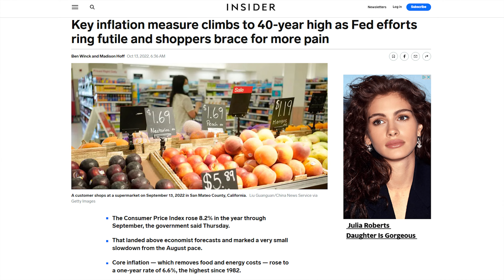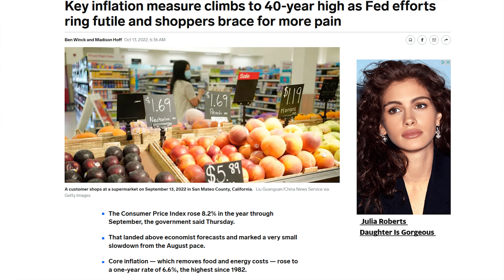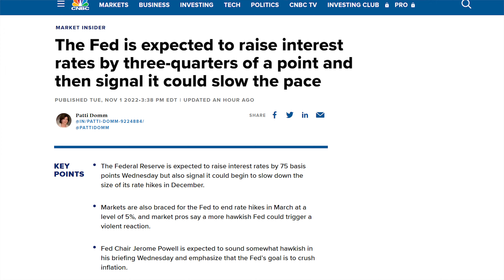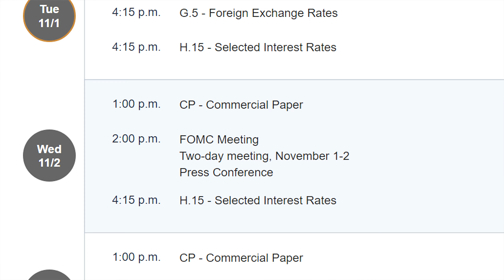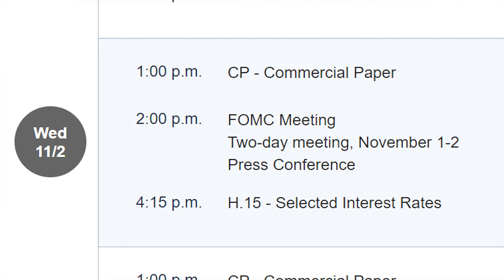Market Crash Continuing - Fed Pivot Not Happening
The stock market is expecting the Federal Reserve to pivot on Wednesday and start slowing down their rate of interest rate hikes, but the job data and inflation data point to the opposite happening. When the stock market wakes up to the reality of the fed meeting, the stock market crash will continue. And the it won't just be the stock market crash continuing, the housing market and bond market will also crash. This is the stock market news you need to know about.

✴️ Moomoo ✴️

🇺🇸 - 5 Free Stocks + $10 cash when you deposit $100 +
🇺🇸 - 15 Free Stocks + $10 cash when you deposit $2,000 +

🇸🇬 - 1 Free Share of Amazon + $10 cash when you deposit $2,700 +

🇦🇺 - $10 for every $100 deposited (up to $50 max bonus) + additional $10 cash

Stocks Discussed in This Video:
SNAP, META

All music copyright Scott Holmes Music.  Used under commercial license.  License # 101271 and 127123.  All other content copyright Severe Videos, LLC (severevideosllc.com).